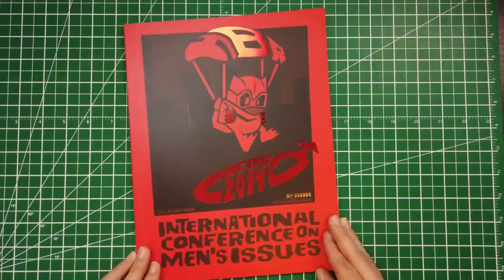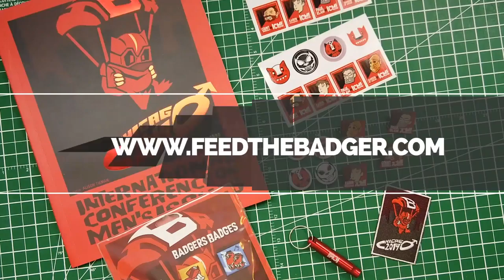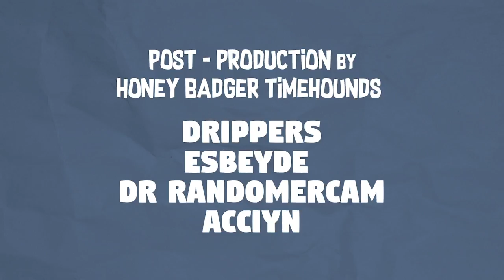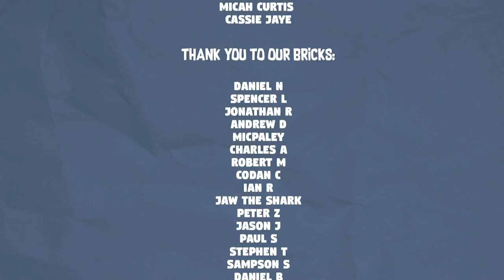17 August 2019: Mike Buchanan - "Feminism sows the seeds of its own destruction" (ICMI19, Chicago)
Playlist of all the presentations on men’s issues (and related issues) at the Chicago conference:

Playlists of the presentations at all the conferences in the series – 2014 (Detroit), 2016 (London), 2017 (Gold Coast, Australia), 2018 (London), 2019 (Chicago):